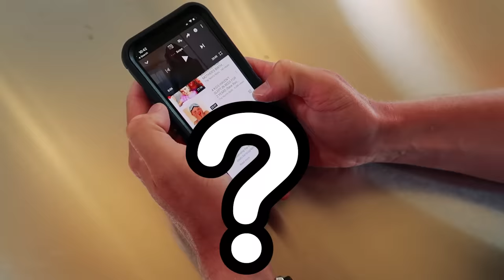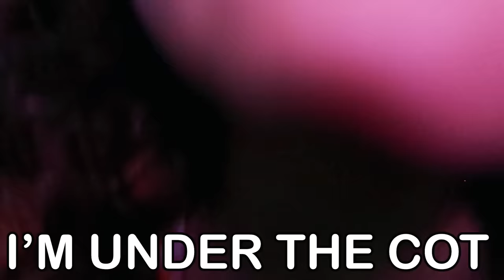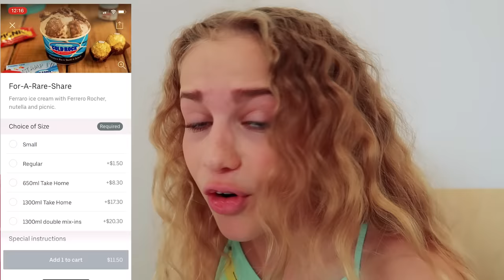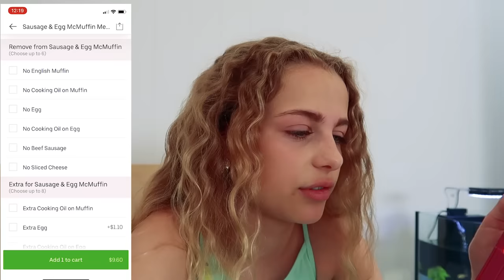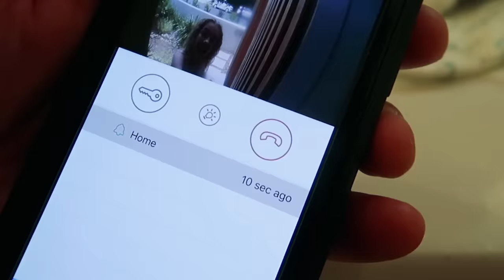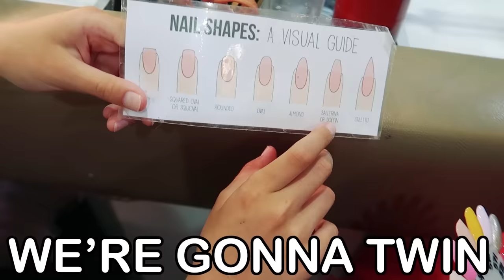PART 2 - KIDS TURN 21 YEARS OLD **GONE WRONG** | Norris Nuts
MUST WATCH WHOLE VIDEO! This one is EVEN BETTER - Kids turn 21 years old Adults for ANOTHER day so they get to make all the adult choices! Kids AGAIN are Turning 21 means they have FREEDOM to choose anything.  Best To Watch Next What you would choose if you turned twenty-one years old for the day and had the choice to do whatever you wanted to do because you were an adult?

Thank you for the inspiration Familia Diamond
Some other videos we like
This video was SO requested that we had to do this fun challenge AGAIN, but this time its letting the kids turn 21 years old for 24 hours, WHAT?!! YEAH we know.. "What were we thinking".. (The answer is: We probably weren't!!) Only this time we switched it up a bit and now adults turn into kids and kids turn into mini adults.

LETTING OUR KIDS TURN 21 YEARS OLD **GONE WRONG** | Familia Diamond
The kids loved this challenge SO much that we decided to do it again... But this time we let them turn 21 Years Old instead of 18!

The kids loved our challenge of turning *18 years old* SO much we decided to do it again only this time they get to be 21 years old instead of 18 years old.  *MUST WATCH THE WHOLE VIDEO*!!!
We decided to let the kids turn 18 years old and make there own decisions for a whole hour.. But as the hour goes by. something super BAD happens. MUST WATCH THE WHOLE VIDEO!!!